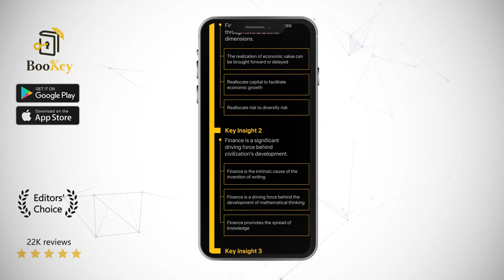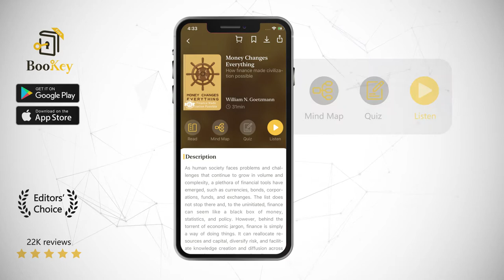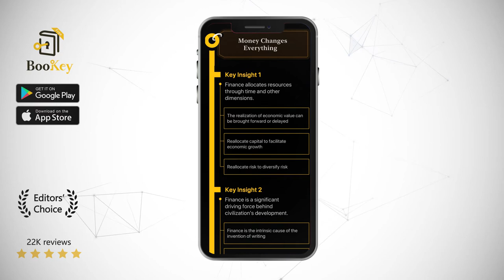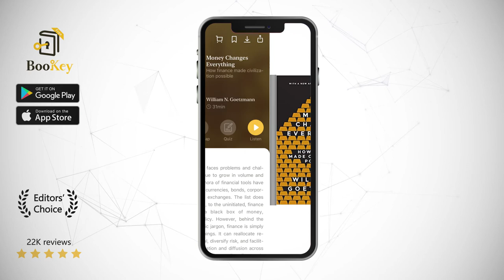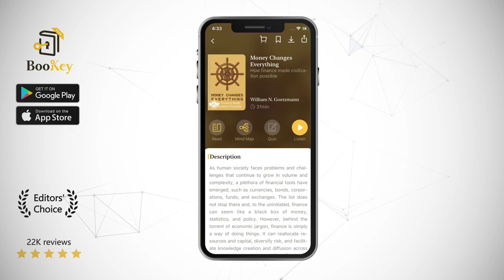Money Changes Everything Book Summary By William N. Goetzmann How Finance Made Civilization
As human society faces problems and challenges that continue to grow in volume and complexity, a plethora of financial tools have emerged, such as currencies, bonds, corporations, funds, and exchanges. The list does not stop there and, to the uninitiated, finance can seem like a black box of money, statistics, and policy. However, behind the torrent of economic jargon, finance is simply a way of doing things. It can reallocate resources and capital, diversify risk, and facilitate knowledge creation and diffusion across time and space. Understanding finance is fundamental to understanding human civilization and shouldn’t inspire confusion or fear but rather wonder and interest. So just how does finance allocate resources and solve the problems faced by human society? The book Money Changes Everything: How Finance Made Civilization Possible takes the reader on a well curated deep dive into the history and functionality of finance. The author explains finance in a way anyone can understand, giving us an insight into one of the forces that underpinned our modern world.

William N. Goetzmann is a leading American financial historian. He is the Edwin J. Beinecke Professor of Finance and Management Studies and Faculty Director of the International Center for Finance at Yale University. His father, being an archaeology and history professor at Yale, gave Goetzmann the opportunity to grow upon Yale’s campus, surrounded by the intense academic atmosphere. This inspired Goetzmann to go on to have a stunning financial career, becoming the president of both the Western and European Finance Associations as well as a research associate for the National Bureau of Economic Research. Throughout this time, he studied, in depth, the financial history of several countries. For the past twenty years he has focused on the comparison between European and Chinese financial development and innovation. He gives us an in depth summary of eastern economics in a world dominated by western financial ideology. With this book, Goetzmann invites us to consider the unique and powerful insights found in the east and how they may affect modern economic policy.